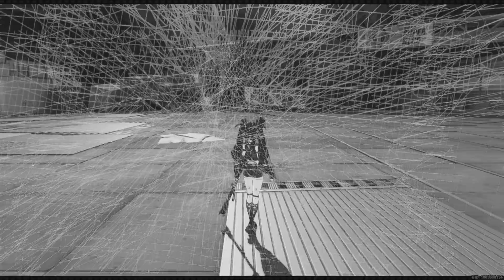Boss bash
Dog got zapped